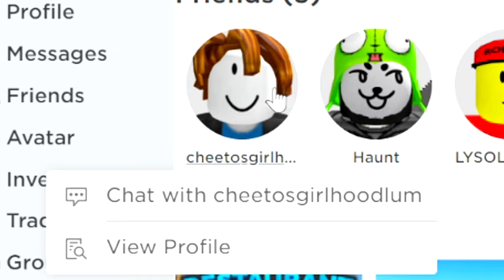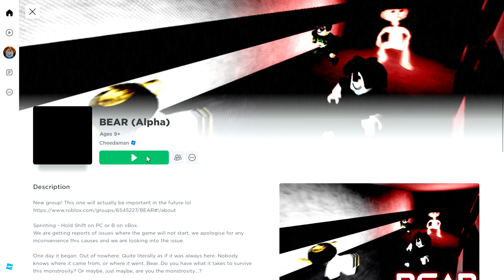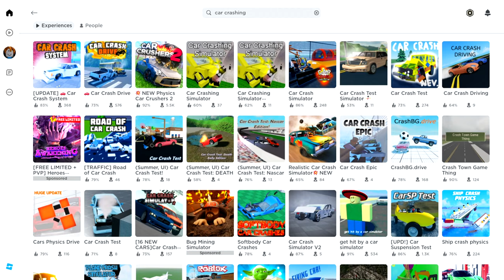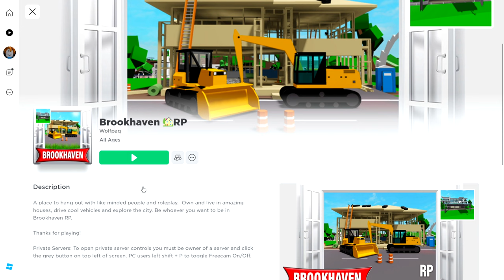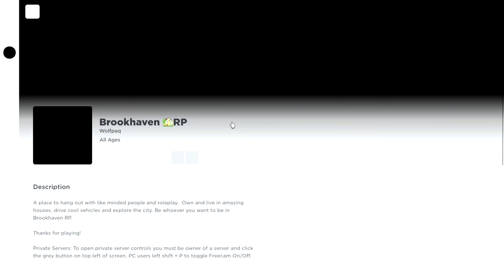Playing CURSED Roblox Levels At 3 AM...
I don't think I will ever fully recover... oof